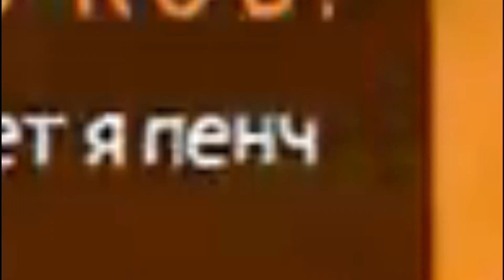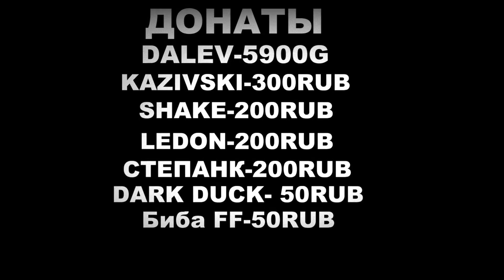СМЕШНЫЕ МОМЕНТЫ СО СТРИМА ДЕКСЕНА #4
Теги для продвижения: СМЕШНЫЕ МОМЕНТЫ СО СТРИМА ДЕКСЕНА, дексен, dexen, standoff, стандофф, стендов, стэндов, стандофф, веля, ерокс, Раш, тик так, Кент апк, стример нарезка, нарезка стандофф 2, стример бомбит, выпали тычки джавс, крафт ориджин на стриме, смешные моменты